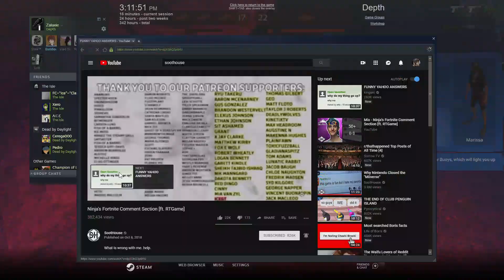Hacker in the depths | Depth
Just a quick video to show that people give no fucks about even trying to learn the game.